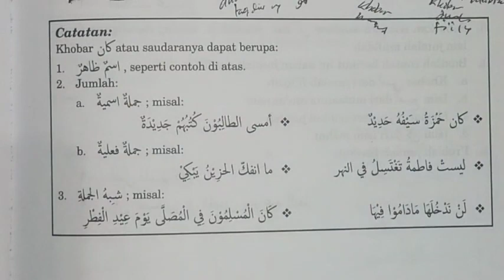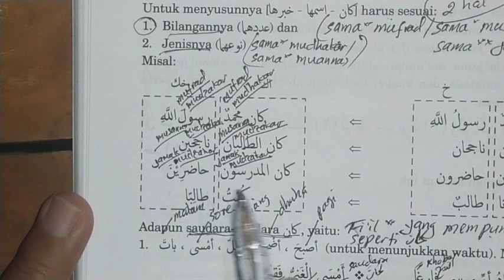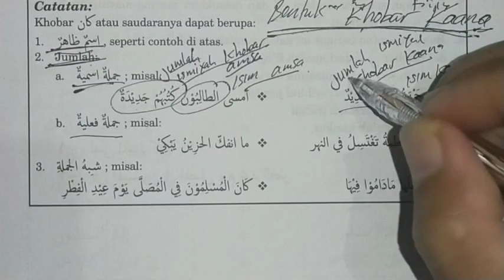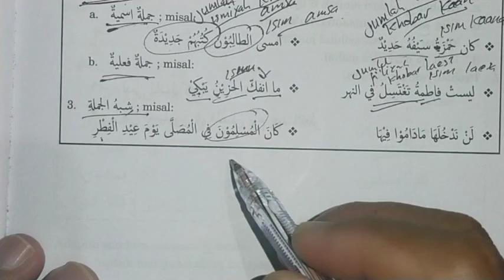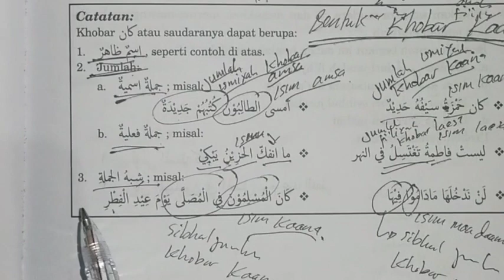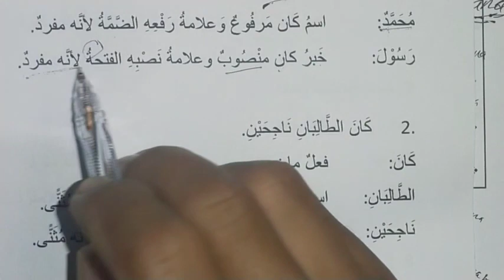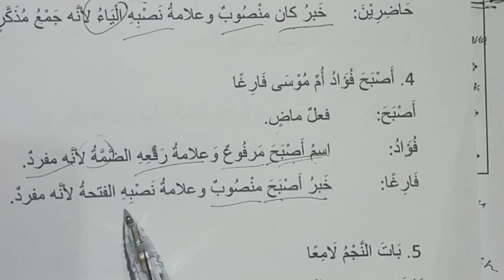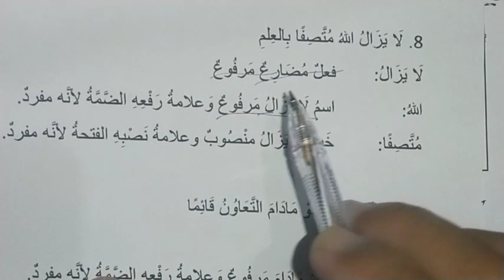BENTUK² KHOBAR KAANA (Mukhtarat)